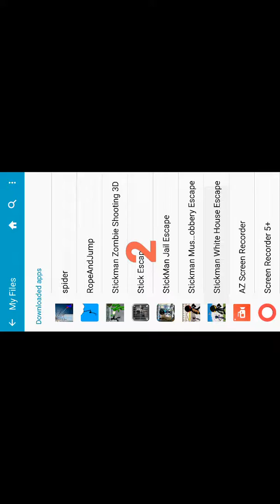Stickman White House Escape android game